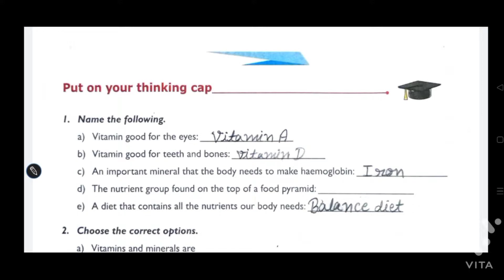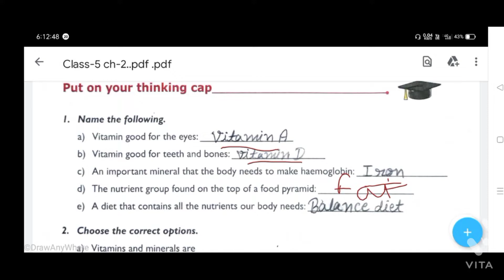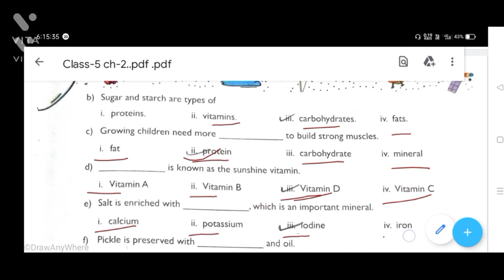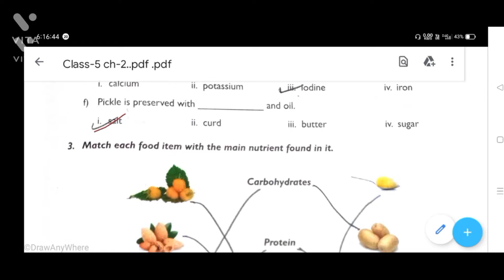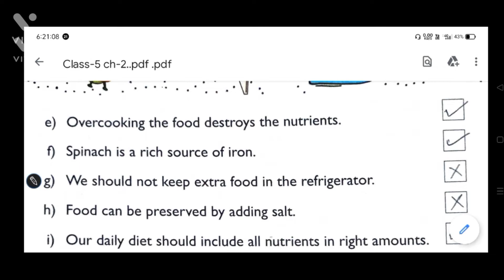Class4|GalaxySciencebook|Eating for life:--food|Questions/Answers & book exercise|Study junction 4U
Book exercise & Questions/Answers| Eating for life :--- Food| Galaxy Science Book| Class 4| English

Hi
  I am Anita and welcome to our you tube channel @Study junction 4u.

Explanation chapter 1 Plants : The Producers  Video link :👆

friends iss video me galaxy science book, class 4, chapter -2, Eating for life --food  ka book exercise & Q/A diya h.

Topic covered  in this video :

1. Book exercise.

2. Fill in the blanks.

3. Q/A in brief.

4. Q/A in detail.

5. Give reason